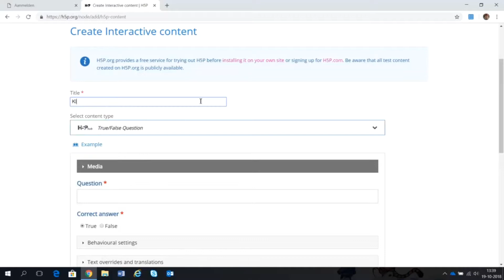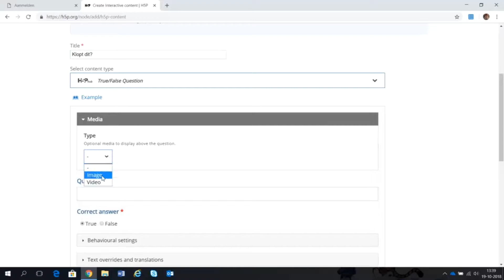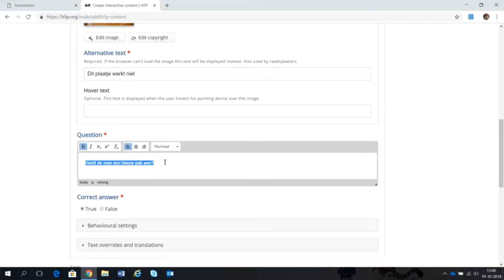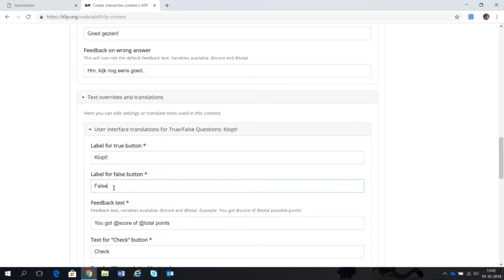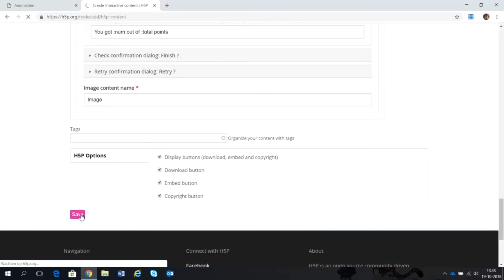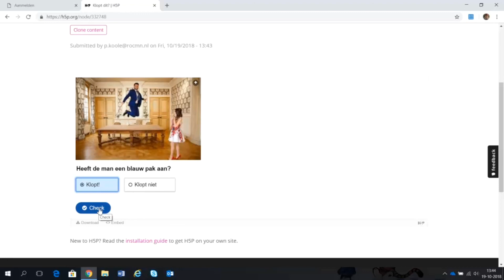H5P tools True or false vraag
H5P biedt een hele verzameling gratis te gebruiken quiz soorten. Maak een begripsvraagje met snelle feedback en plaats dit eenvoudig in je elo.